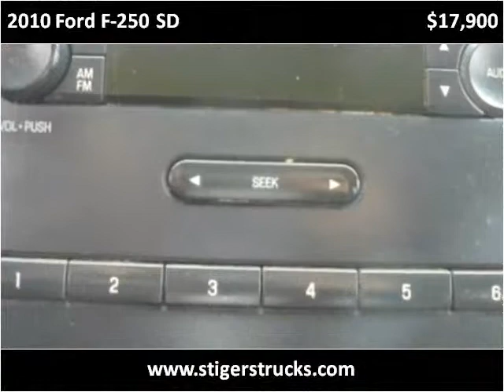2010 Ford F-250 SD Used Cars Frankfort KY